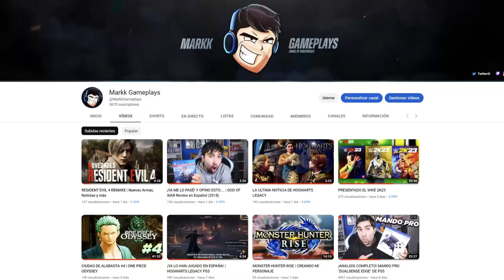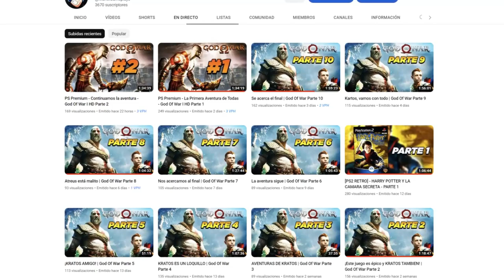🔥NUEVA INFO DEL DLC 16😱 - DRAGON BALL XENOVERSE 2